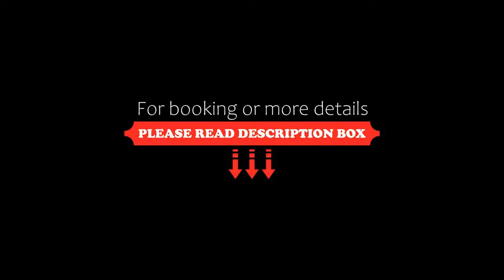Das Weitblick Allgäu, Marktoberdorf, Germany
About Property:
Das Weitblick Allgäu features a restaurant, outdoor swimming pool, a fitness centre and bar in Marktoberdorf. This 4-star hotel offers ski storage space and a tour desk. There is a terrace and guests can make use of free WiFi and free private parking.
Guest rooms at the hotel are equipped with a seating area, a flat-screen TV with satellite channels, a safety deposit box and a private bathroom with a shower, bathrobes and slippers. Das Weitbl...
Property Type: Hotel
Address: Schongauer Straße 48, 87616 Marktoberdorf, Germany
Searching For
1. Das Weitblick Allgäu - Marktoberdorf - Germany
2. Das Weitblick Allgäu - Marktoberdorf - Germany Address
3. Das Weitblick Allgäu - Marktoberdorf - Germany Rooms
4. Das Weitblick Allgäu - Marktoberdorf - Germany Amenities
5. Das Weitblick Allgäu - Marktoberdorf - Germany Offers and Deals
Audio Credit:
Track Title: Subway Dreams
Artist: Dan Henig